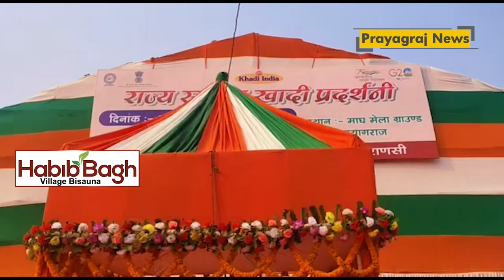माघ मेला : मुख्य कार्यकारी अधिकारी ने राज्य स्तरीय खादी प्रदर्शनी का किया उद्घाटन